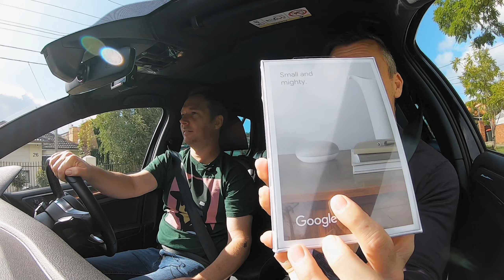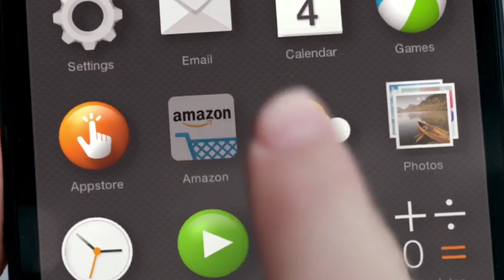11. Privacy as a Luxury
One day, you will need to buy back from big tech what is a basic human right. Tell us what we should call 'No Free Product' by midnight March 24 2020, and best answer gets the menacing Google Nest Mini sent to them.